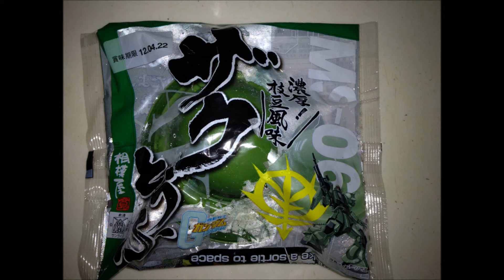出撃！ ザクとうふ ZAKU TOFU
ZAKU tofu bombards i-SOBOT.